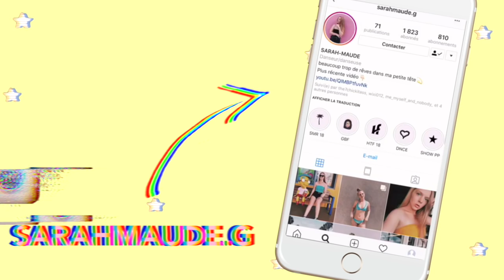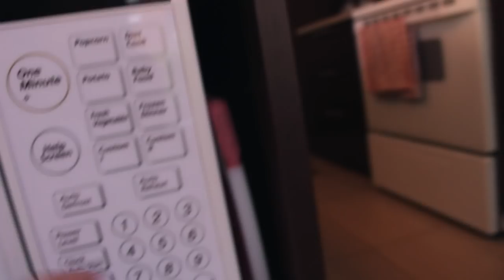doing a MUG CAKE for the FIRST TIME EVER !! *funny* cook with sm /SARAH TOUT SIMPLEMENT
Aujourd'hui, j'ai décidé sur un coup de tête d'essayer de faire un Mug cake pour la première fois... alors j'espère que vous allez apprécier!